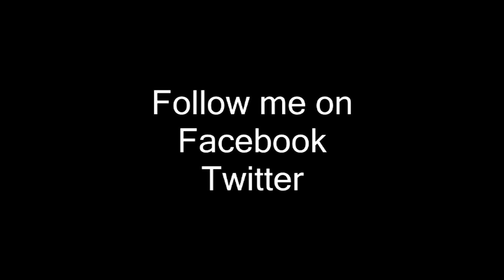What if Italy had its own Halloween ? [Deadpool Pasta]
Not a doubt, but a solid, ancient reality. Happy Su mortu mortu, everyone. Let me know what other italian tradition you'd like me to talk about.